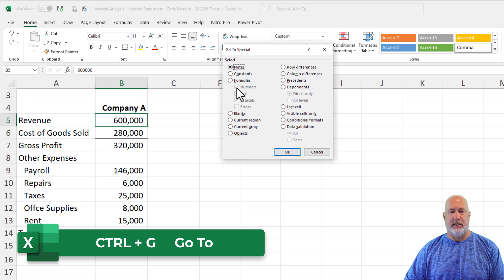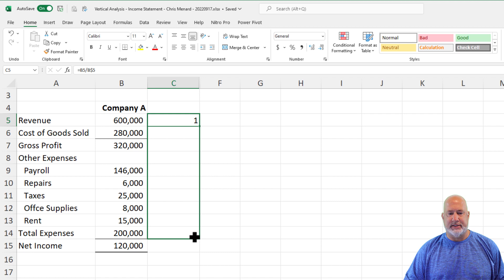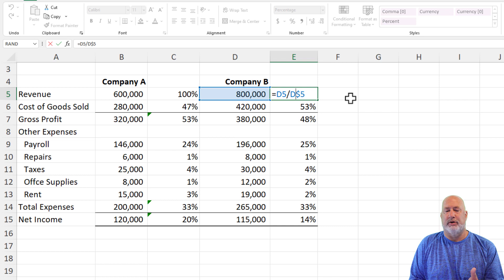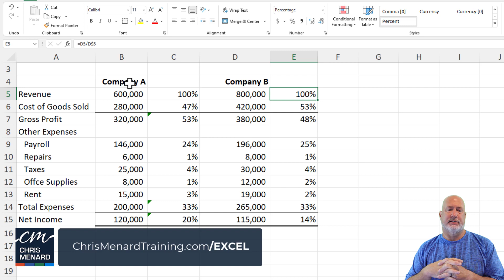Excel - Vertical Analysis - Financial Statement Analysis - Income Statement and Balance Sheet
Vertical Analysis is a financial statement analysis where all numbers on an income statement or balance sheet are shown as a percentage of a base figure within the statement. The base figure is revenue or net sales on the Income Statement or Profile and Loss Statement (P&L). On the Balance Sheet, the base figure is Total Assets for the assets and Total Liabilities and Stockholders' Equity for the Liabilities and Equity. Technically, you could use Total Assets since the balance sheet must balance.

Chapters:
0:00 Intro
0:57 Find Formulas with CTRL+G
2:00 Vertical Analysis
3:00 Copy Borders w/ Paste Formats
4:00 Compare with another company
5:29 Horizontal Analysis Explained

Chris Menard is a public speaker for the Georgia Society of CPAs. He also speaks for the Administrative Professionals Conference (APC) and the University of Georgia.

- Microsoft 365 New and Upcoming Features

-- EQUIPMENT USED
○ My camera